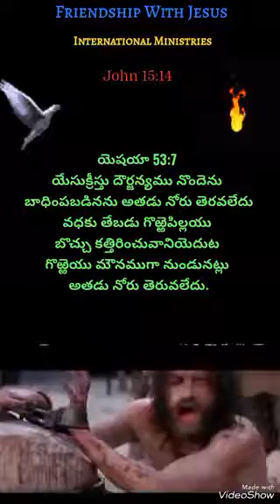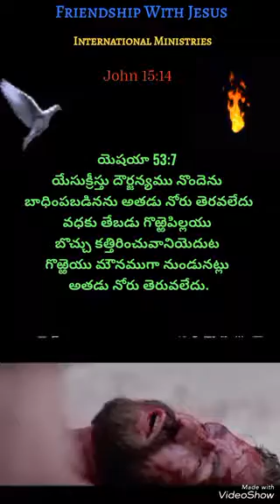Apr. 02 - Palm Sunday